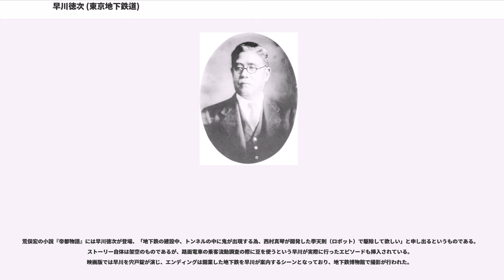早川徳次 (東京地下鉄道)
早川 徳次（はやかわ のりつぐ、明治14年（1881年）10月15日 - 昭和17年（1942年）11月29日）は、東京地下鉄道（後、帝都高速度交通営団→東京地下鉄）の創業者である。日本に地下鉄を紹介・導入したことから、「（日本の）地下鉄の父」と呼ばれる。

山梨県東八代郡御代咲村（みよさきむら、現在の笛吹市一宮町東新居）に生まれる。父の常富は御代咲村の村長を務めた人物で三女四男がいる。徳次は末子。母「ゑひ（栄）」は徳次出生の翌年に死去している。長兄の富平は山梨県会議員を務めた人物で、笛吹川廃河川を開拓したことで知られる小松導平も兄にあたる。

旧制甲府中学（現在の山梨県立甲府第一高等学校）を経て第六高等学校（現在の岡山大学）に入学するも、2年の時に病気になり中退を余儀なくされた。その後、上京して早稲田大学に入学。父や兄と同じように政治家を志し、在学中に後藤新平の書生となった。

1908年（明治41年）に早稲田大学を卒業すると、後藤が総裁を務める南満州鉄道（満鉄）に入社した。後藤が逓信大臣と鉄道院総裁に就任すると満鉄を辞職し、鉄道院に入局する。早川は妻の叔父である望月小太郎から東武鉄道の二代目社長にもなった同郷の根津嘉一郎 (初代)を紹介される。

早川が鉄道と本格的に関わるようになるのは郷里の先輩である根津に見出されてからである。根津が株を取得していた佐野鉄道（現在の東武佐野線）は苦しい経営状態が続いていた。1911年（明治44年）根津は早川の腕を見込んで同社の立て直しを依頼し赴任することとなり、見事に立て直しに成功した。1912年（明治45年）には、根津は沿線開発が進まず予想より輸送量が低迷したことや、高コスト体質が元で赤字経営が続いていた高野登山鉄道（現在の南海高野線）を任せると、この会社も2年半ほどで立て直し、期待に応えた。これらによって根津の右腕となり辣腕を振るった。

大正3年（1914年）に国際事情視察の為、欧州を訪問。そこで英国のロンドンにおいて地下鉄が発達しているのを目の当たりにし、また同国のグラスゴーではゆとりを持った乗車（乗車できるのは座席数に加えて4人まで）が実際に行われているのに衝撃を受け、これからは東京にも地下鉄が必要だと考えるようになる。

初めは公共交通として鉄道省や自治体に建設を働きかけたものの、早川の先見性は理解されなかった。東京の軟弱地盤の地下に構造物を建設することについて、技術的・資金的に無理だと判断されたことや、事業として成り立つか不透明であったことが要因だった。やむを得ず私営での建設を決意し働きかけるも、同様に理解はほとんど得られなかった。数少ない理解者に後藤新平や、大隈重信ら早稲田系の人脈、渋沢栄一がいる。

早川は東京市橋梁課の地層図を取得し、東京の軟弱な地盤は地表から210メートルから240メートル程度に過ぎず、その下には固い地層があることを確証する。また、早川は豆を使った交通量調査を行い、その結果から事業として十分成り立つことなどを説得材料に、苦労を重ね少しずつ賛同者を募り投資家や金融機関への粘り強い説得を行う。

1919年（大正8年）11月17日にはついに鉄道院から地下鉄道免許を「東京軽便地下鉄道」として取得（この免許の条文に『東京市が地下鉄を買い取る時には、それを拒めない』という文言があった）し、大正9年（1920年）8月29日に創立総会が紛糾する場面があったものの、東京地下鉄道株式会社を設立する。社長には工学博士の古市公威が就任し、取締役には根津も名を連ね、早川は常務取締役に就いた。大正14年（1925年）9月27日に浅草 - 上野の地下鉄工事を開始する。

1924年には野村龍太郎が二代社長となり、早川は専務取締役になっている。1923年（大正12年）に発生した関東大震災の影響も受け、建設工事も難工事の連続で何度も事故が起きたりするなど数々の困難を乗り越え、昭和2年（1927年）12月30日に浅草駅から上野駅まで開業させた。現在の東京メトロ銀座線の同区間である。

ようやく開通した浅草駅 - 上野駅間につづき、順次路線延長を進めていく。資金繰りが決して順調に行かない時でも安全を第一に考え、全鋼・難燃化車輌の導入、警戒色を示す車体色（オレンジ色）の採用、打子式ATSの導入を行い、さらに将来の輸送量増加に備え6両編成での運転に対応した設備を整えたり、社員の教育の充実など...